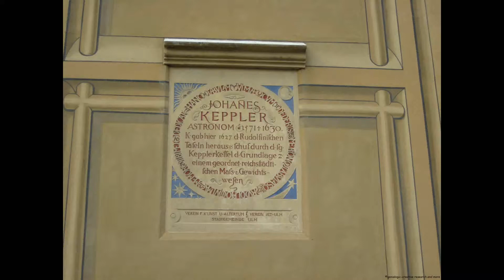Засыпанный Ульм, Parkplatz Ulm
Засыпанный Ульм, подробный пример на месте парковки, при строительстве откапали от 10 до 14 метров, при строительных работах обнаружили старый допотопный город. Все следы уничтожили, оставив лишь кусок на центральном входе для обзора туристов